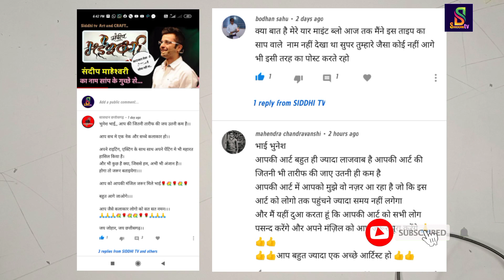Siddhi tv,, Art with bhunesh/ Ep-02 logwood writing /लकड़ी ही लकड़ी से लिखा हुआ नाम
3d writing
Wood writing
3d art
Art with bhunesh
Bhunesh sahu paitings
Bhunesh sahu art
Siddhi tv
Bhunesh sahu actor
Modern writing
Mahendra chandravanshi ka nam
लकड़ी की राइटिंग्स
सांप ही सांप के नाम देखने के लिए लिंक को टच करे